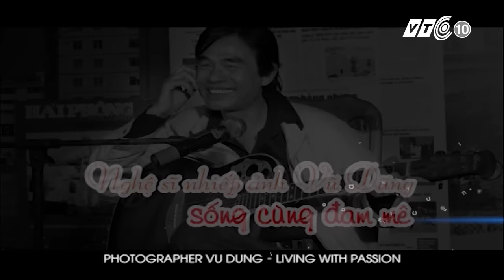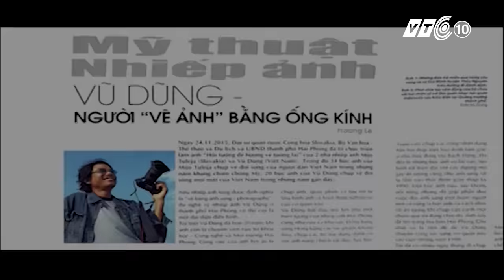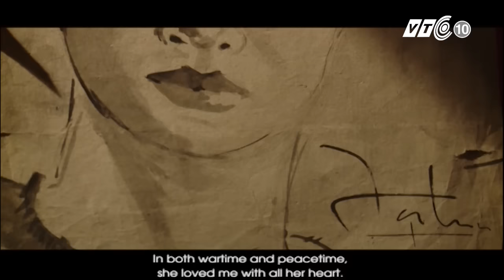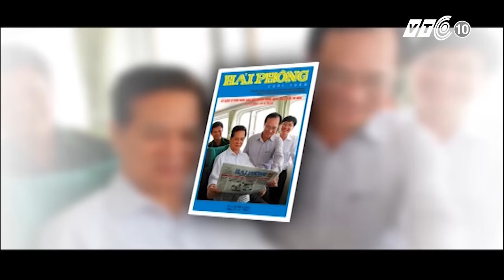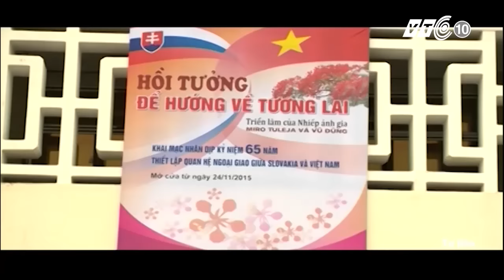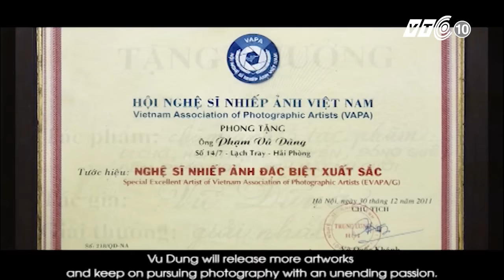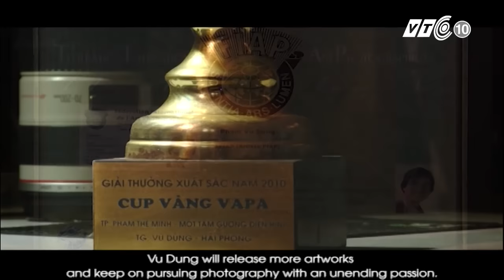VTC Tin Mới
VTC | Nghệ sĩ nhiếp ảnh Vũ Dũng  đã chụp những bức ảnh độc lạ về những khoảnh khắc có một không hai về người lính. Cùng gặp gỡ và trò chuyện cùng ông.